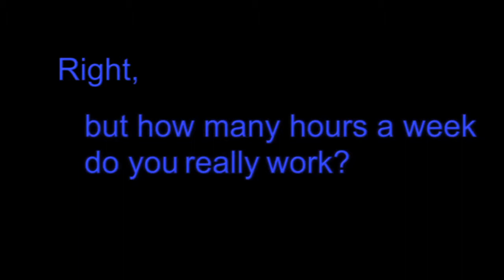journalist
a vox pop for the webdoc the 21Hours Experiment